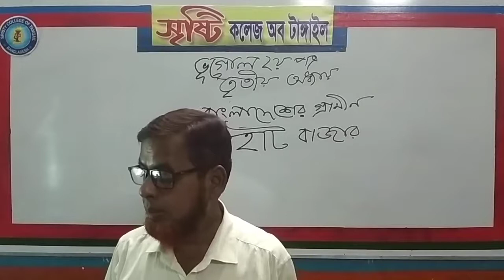ভূগোল ২য়পত্র- ৩য় অধ্যায় সৃষ্টি কলেজ অব টাংগাইল